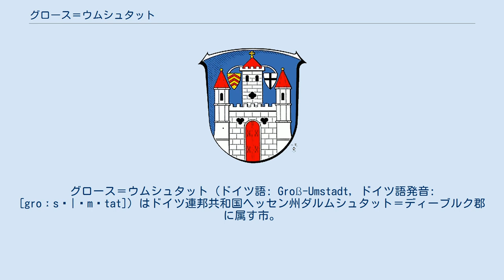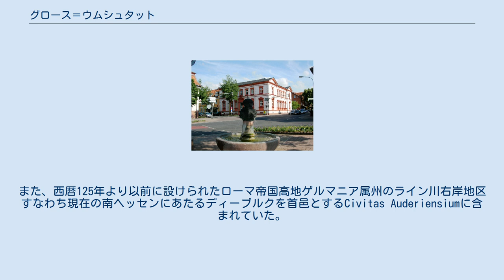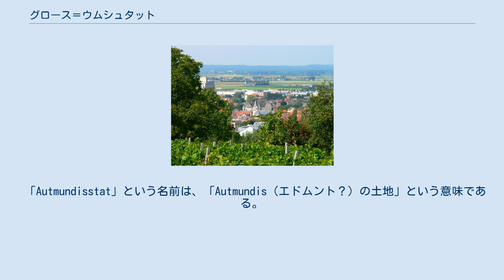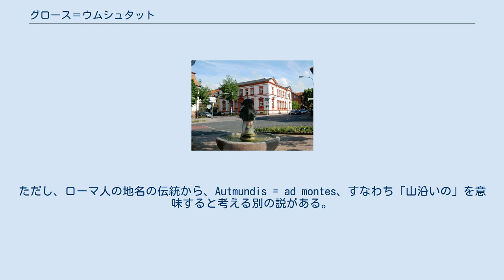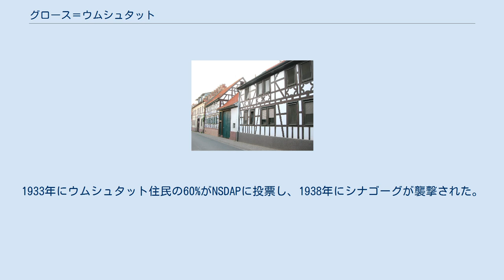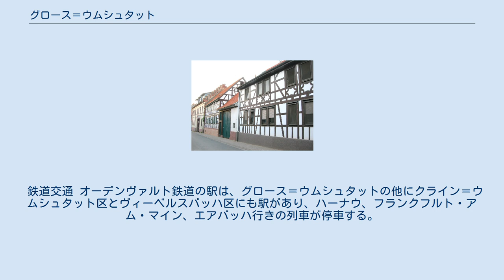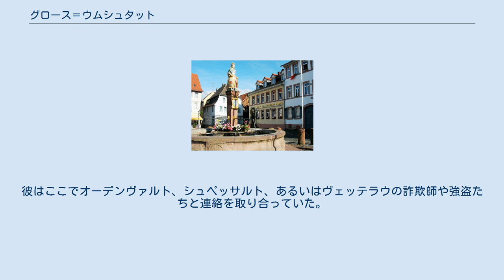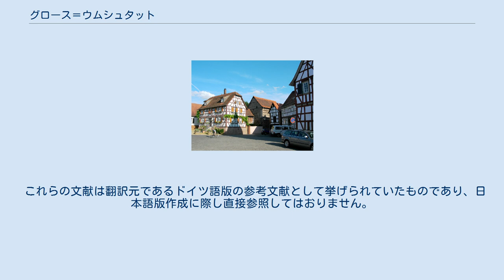グロース＝ウムシュタット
グロース＝ウムシュタット (ドイツ語: Groß-Umstadt, ドイツ語発音: [groːsˈ|ʊmʃtat]) はドイツ連邦共和国ヘッセン州ダルムシュタット＝ディーブルク郡に属す市。
この市は、同郡東部の中級中心をなす。
 グロース＝ウムシュタットはヘッセン州南部、オーデンヴァルト辺縁部、ライン＝マイン地域の端に位置している。
市域内の最高地点はハイデルベルク（山）の海抜365mである。
 グロース＝ウムシュタットは、北はミュンスターおよびバーベンハウゼン、東はシャーフハイムおよびメムリンゲン（ミルテンベルク郡）とヘーヒスト・イム・オーデンヴァルト（オーデンヴァルト郡）、西はオッツベルクおよびグロース＝ツィンメルンと境を接する。
 人口約22,000人のほぼ半数が中核市区に住んでいる。
残りの半数は1970年に市町村再編によって合併したドルンディール区、ホイバッハ区、クレーシュタット区、クライン＝ウムシュタット区、ライバッハ区、リーヒェン区、ゼムト区、ヴィーベルスバッハ区に住んでいる。
 グロース＝ウムシュタットは、743年に「Autmundisstat」として初めて文献上に記録されている。
しかし入植の歴史はこれよりもずっと古く、旧石器時代の入植地跡が見られる。
また、西暦125年より以前に設けられたローマ帝国高地ゲルマニア属州のライン川右岸地区すなわち現在の南ヘッセンにあたるディーブルクを首邑とするCivitas Auderiensiumに含まれていた。
この頃以降にこの地域の定住化、ローマ化が始まったと考えられている。
中心に市場や行政地区が設けられ、その周囲を農場が取り囲んでいた。
農場の余剰生産分は中心都市ディーブルクの住民のみならず、リーメスに駐在する兵士も養っていた。
こうしたヴィラ・ルスティカ（農場付き別荘、荘園）の中心となる建物は、現在の市教会の位置にあった。
この構造は、こうした農場の一般的な図式に合致している。
ただし、この頃すでにブドウ栽培が行われていたかどうかを裏付けるものはない。
 この農場は、3世紀末にアラマンニ人が侵入するまで存在していた。
この後、最初の記録がなされるまでの450年間のできごとは闇の中である。
アラマン人やその後に侵入したフランク人の墓は、現在の市域に入植地があったことを示している。
旧農場の中核となる場所に教会が建設されたことも定住地の継続性、あるいは少なくとも旧入植地との意識的な関連づけがあったことを示すものである。
 「Autmundisstat」という名前は、「Autmundis（エドムント？）の土地」という意味である。
ただし、ローマ人の地名の伝統から、Autmundis = ad montes、すなわち「山沿いの」を意味すると考える別の説がある。
この説は、ディーブルク方面からこの街に着いた時に感じる地理的な特徴をよく説明している。
 この後、フランク人がアレマン人の支配地域を征服し、王領として保護し、伯がこれを統治した。
ウムシュタットの行政機関は、現在の全市区を含む市域全体のみならずオッツベルクやヘヒスト、ブロイベルク、シャーフハイムの領域をも包含していた。
ウムシュタットはこの頃、教会や伯の居館を有する市場開催権を持つ町になっていた。
766年にフルダ修道院がこの地の所有権を獲得し、985年には3つの教会、水車が設けられており、ブドウ栽培も行われていた。
 中世盛期の発展を承け、ウムシュタットは1263年に都市権を獲得し、市壁を備えることとなった。
フルダ修道院が有していた市の所有権は時代とともに分割されていった。
ハーナウ伯とプファルツ伯が市の統治権を分け合った。
城館の建設も記録されており、ハーナウの城館は市の北東角にあった水城を拡充したもの、プファルツ伯の城館は市の南西角に設けられた。
この間に実際に統治権を行使する廷吏の貴族の館が築かれた。
特にヴァムボルト・フォン・ウムシュタットの邸宅は両城館を凌駕する規模であった。
ヘッセン方伯ヴィルヘルム1世は、バイエルンのフェーデで1504年に皇帝マクシミリアン1世の命を承けてこの都市を占領し、ハーナウ家の所領部分を引き継いだ。
プファルツ伯家の統治により三十年戦争の直前に発展を遂げ、この都市は最盛期を迎えた。
現存する市庁舎も1596年から建造されたものである。
稜堡を備えた強固な防衛施設は戦争による破壊を防いだものの、住民達は飢餓に苦しんだ。
三十年戦争後、この都市はさほ...